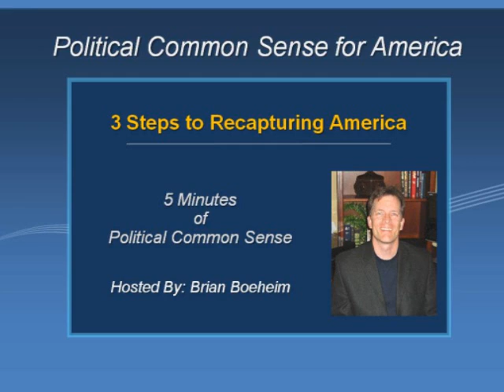3 Steps to Recapturing America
This video is 8 minutes in length and describes the disenchantment with and the outright theft of the American political system by the current two party system.  It also provides a 3 step process for recapturing and rebuilding a functioning, citizen based, Democratic Republic that supports a capitalist economy and the entrepreneurial spirit.  This is part of the Political Common Sense for America series.